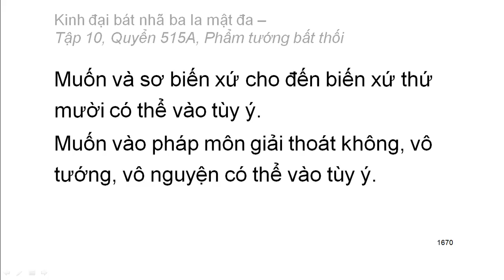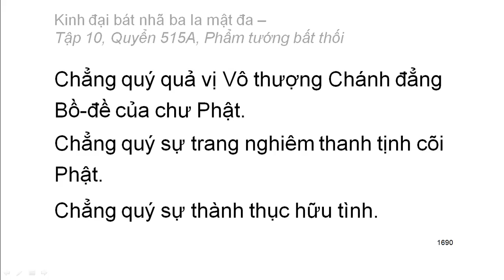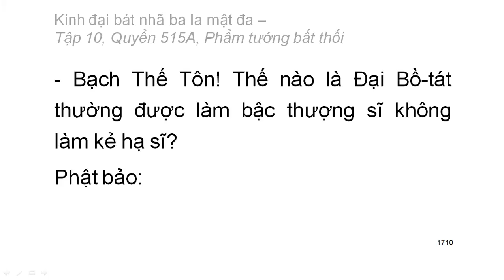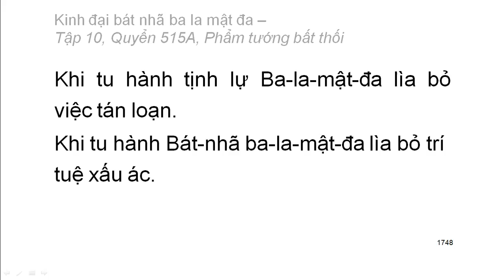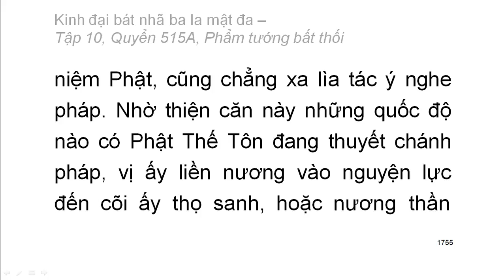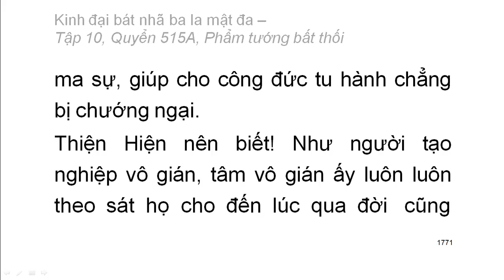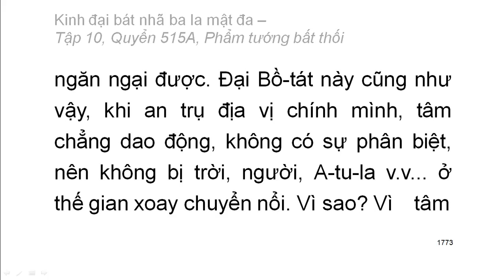600 quyển Kinh Đại Bát Nhã Ba La Mật Đa: Quyển .../600 (tiếp) (đọc lần 2) (rất hay)